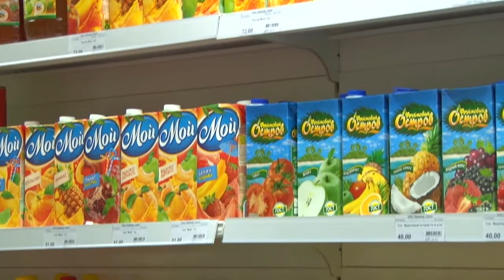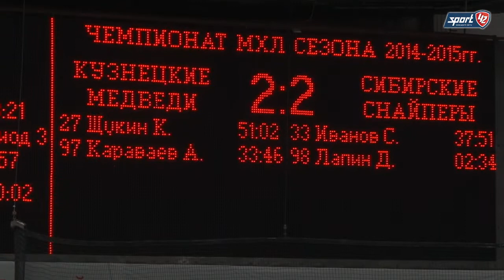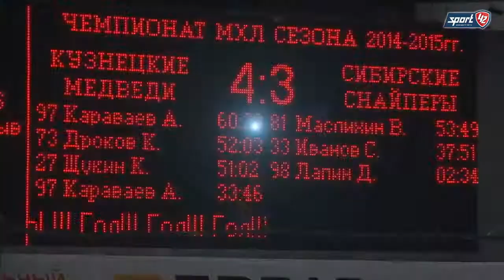«Кузнецкие Медведи» (Новокузнецк) 4:3 ОТ «Сибирские Снайперы» (Новосибирск)